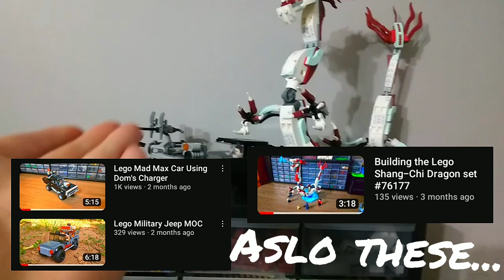Lego Desert Eagle MOC showcase (200 SUBSCRIBERS!)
You hear alot from youtubers, but I really thank and love you all. 200 is a small number compared to many other but for me it is huge and I can't thank you enough.🥳❤

Anyways, here is a Desert Eagle Inspired MOC